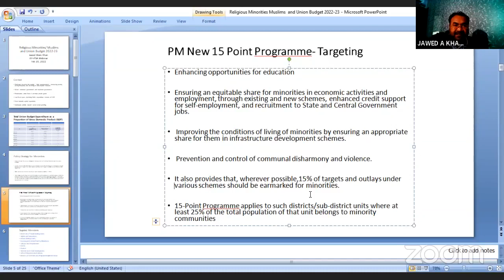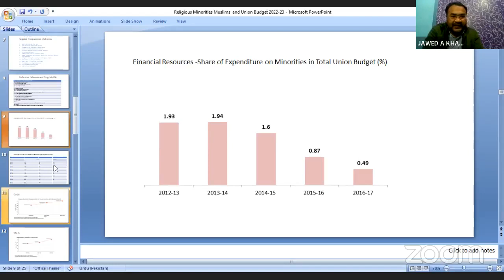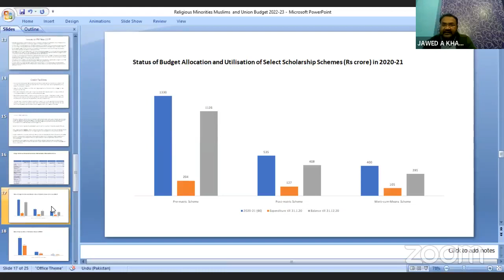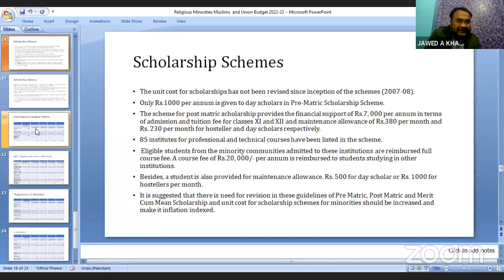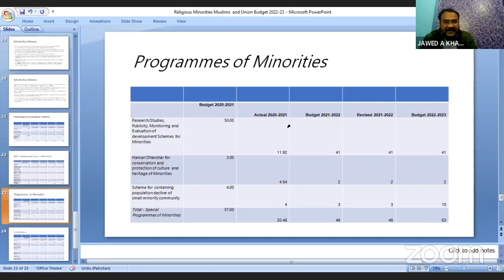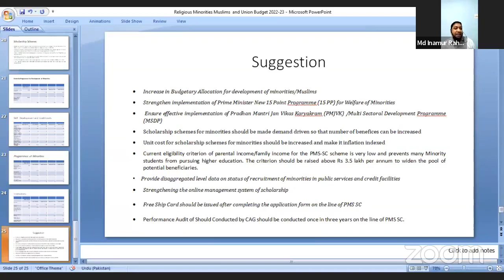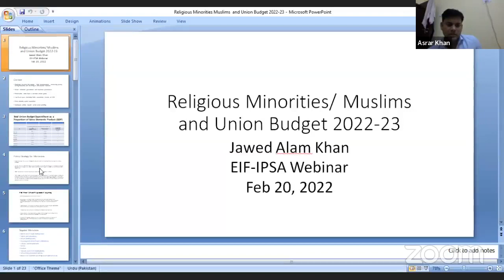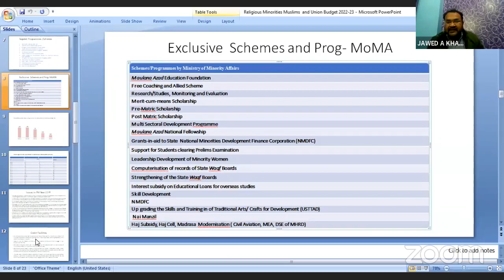Union budget 2022-23 and Muslims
Online discussion jointly organised by Empower India Foundation and Institute of Policy Studies and Advocacy, Delhi.

Topic: “Union Budget 2022-23 and Muslims”

Speakers:

1. Dr Jawed Alam Khan,
Centre for Budget and Governance Accountability.

2. Dr Khalid Khan, Indian Institute of Dalit Studies

Moderator:

Dr Enamur Rahman, Presidency University, Kolkata